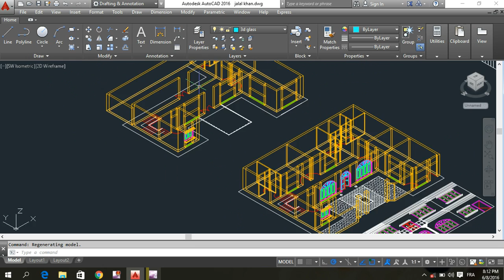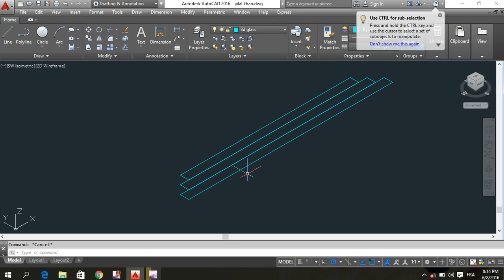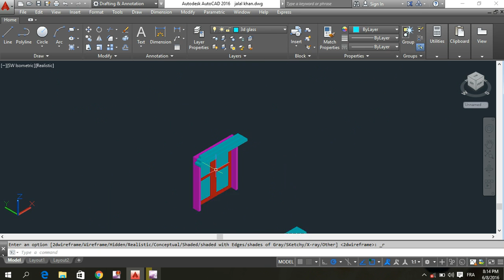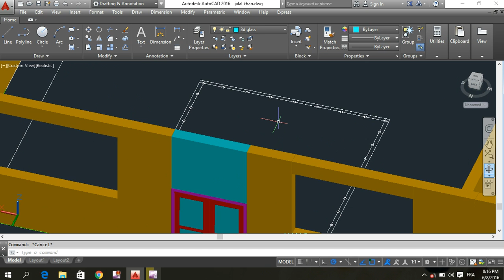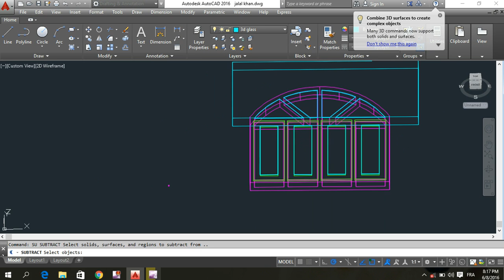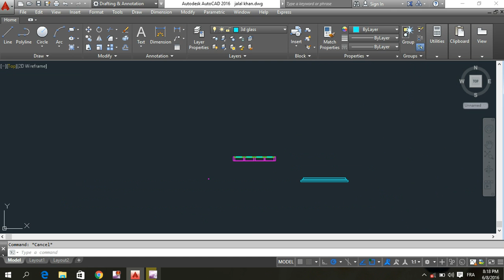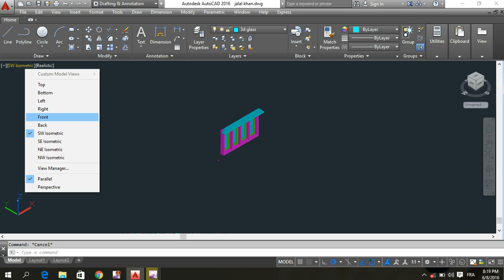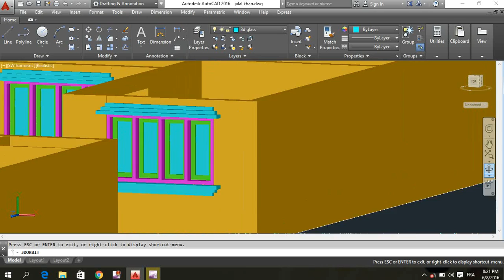What is AutoCad a full Pushto Project Part 30 by Jh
A full project of AutoCad step by step tutorials by Jh.